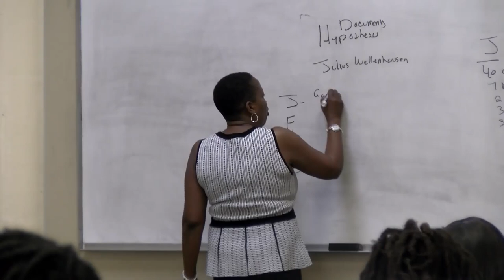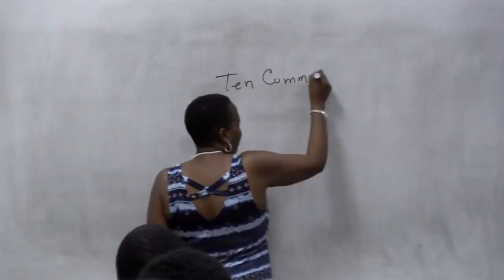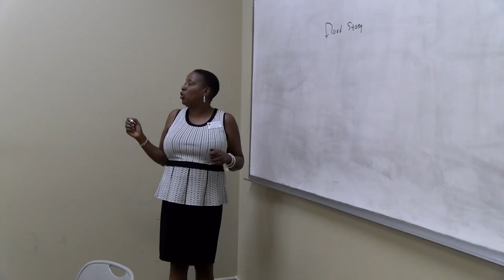Lane College Dr Casandra Owens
Dr. Casandra Owens is a professor and chair of the Religion Department at LaneCollege. She is a JacksonTN native who has become a well-known figure on campus. Bryson Laster and Yacine Ndiaye sat down with her to get to know her better.